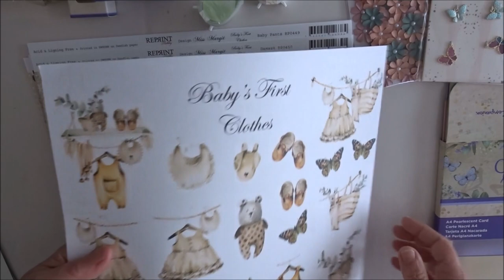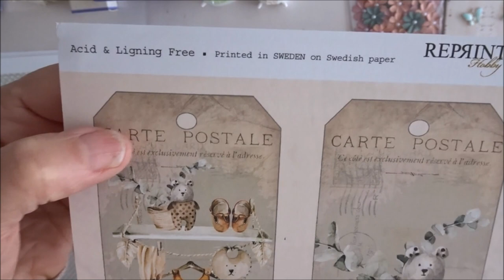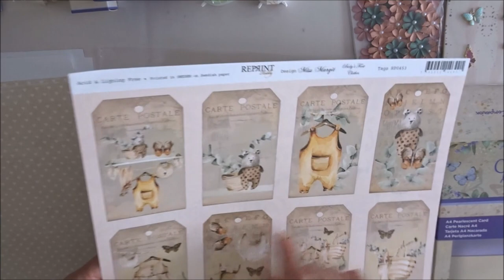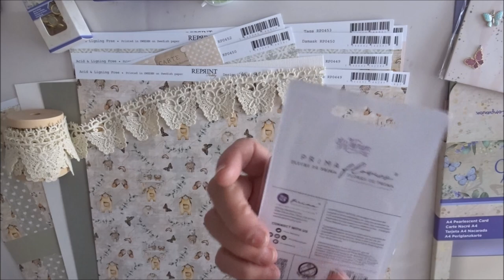Nouveautés Boutique : Reprint Baby's first clothes